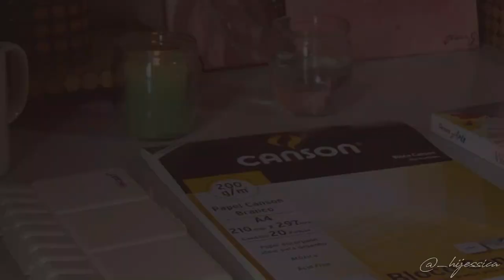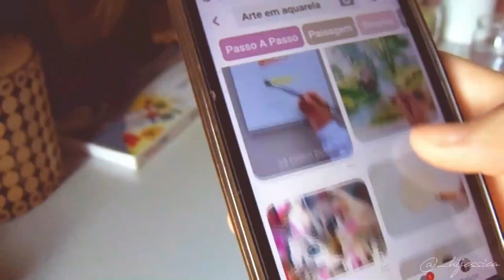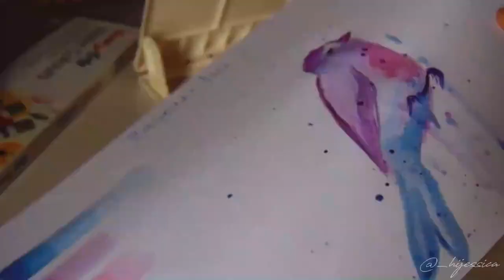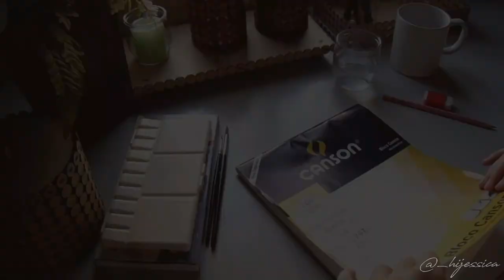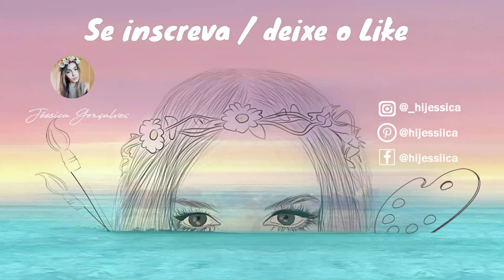Pintando Aquarela pela 1ª Vez - PINTURA EM AQUARELA - Aquarela Pentel ☆ / Jéssica Gonçalves 🎨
Pintando Aquarela pela 1ª Vez - PINTURA EM AQUARELA - Aquarela Pentel ☆

A jornada que vai elevar o seu nível com a Aquarela!

MATERIAIS ARTISTICOS :
- Papel Canson Montval Grain Fin 100% celulose 300g: